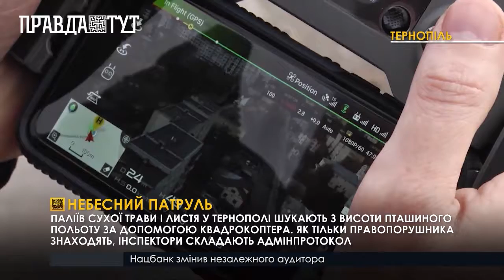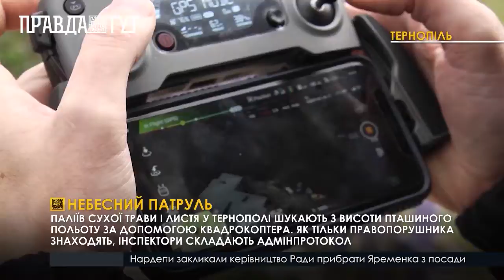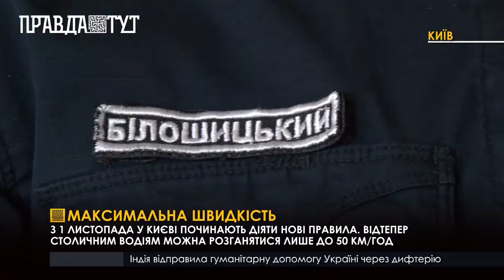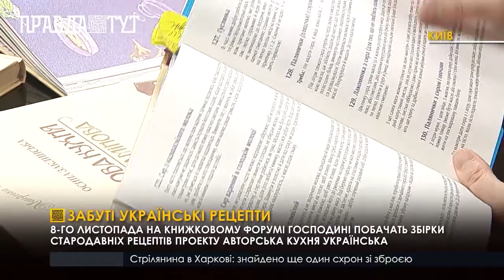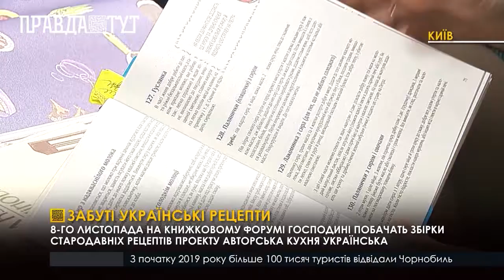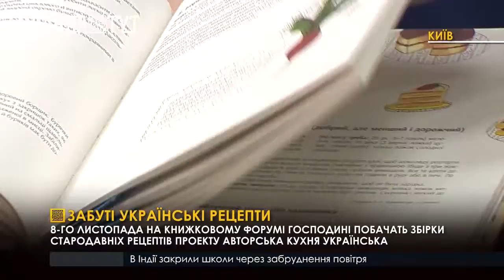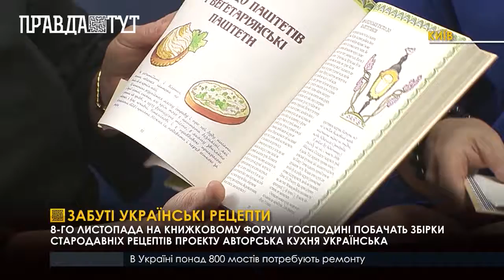Випуск новин за 02.11.19 (06:30)